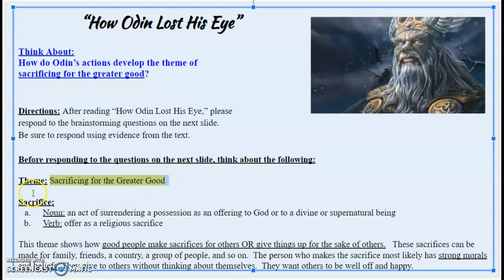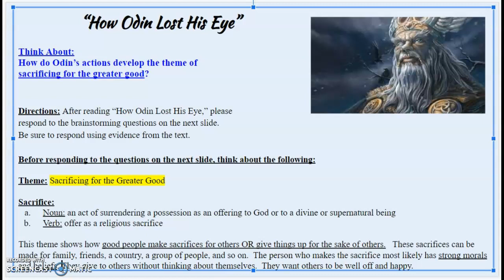"How Odin Lost His Eye" Interaction of Story Elements (Slide 2)